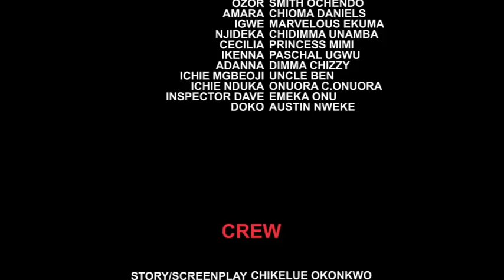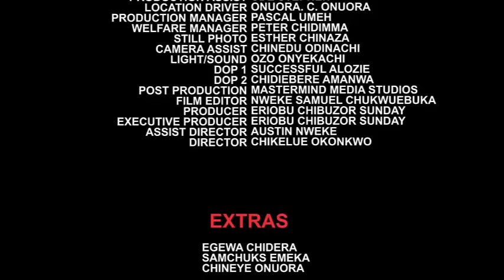How A Poor Homeless Girl Capture D Heart Of A Billionaire PRINCE While HAWKING On D Street-NG